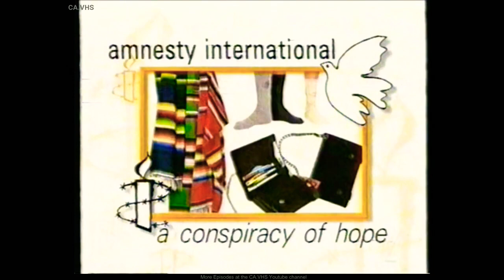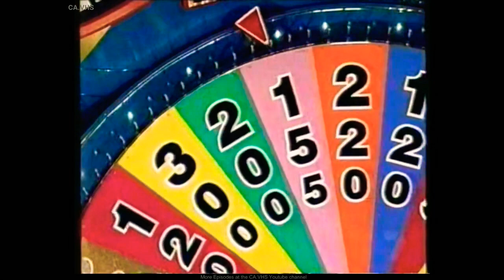Wheel of Fortune Australia - Monday June 26th 2000, Part 1 of 4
After Peter almost became the 2nd Person to win the Cash Jackpot of $6,600 and the Proton Persona XLI Automatic on Friday's Show. With amongst the Prizes Won so far, our Returning Champion Peter Byrne's is back for his 2nd Night of Money and Puzzling. Contestants could Win a Cash Jackpot of $6,700 plus a Chance for Players to have New Thinking in the New Dynamic 3-Door Proton Satria GL Hatch where it Delivers Superb Road Handling that combines both Economy and Power, with Lotus Advanced Technology it's a Delight to Drive in all Driving Conditions. Including all the Latest Features and being Driven by an Economical 1.3L Engine matched with a 5-Speed Manual Gearbox making it the Perfect Balance between Power and Performance featuring Air-Conditioning and a 4-Speaker Stereo with CD Player. Including a 3-Year 1 Million KM Warranty, A Free 24-Hour Roadside Assistance courtesy of Ultra Tune Service Centre's and Proton's Sensational Customer Care Package. This Dynamic 3-Door Satria GL Hatch is Valued at $13,990 Plus On-Road Costs Driving Peace of Mind from the Future that is (Proton, New Thinking). Can Peter spin up the Proton Satria GL Hatch, but this time with a Cash Jackpot of $6,700 or will his Challengers Kristen Linnerhan and Brendan Van-Dyke Stop him from taking home the Works, you'll find out with Rob Elliott and Sophie Faulkner on the Monday Edition of Wheel of Fortune to start the Brand-New Working Week.